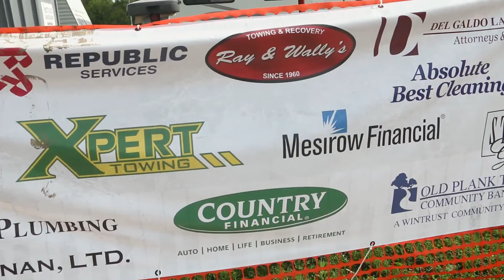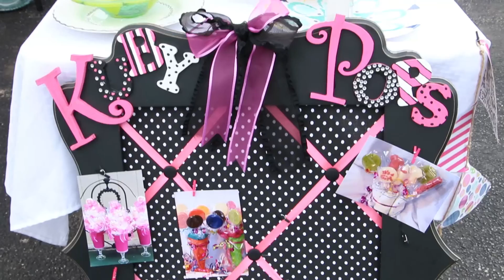Steger Days of Music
Steger Days of Music 2015